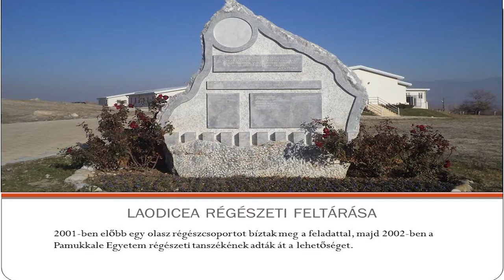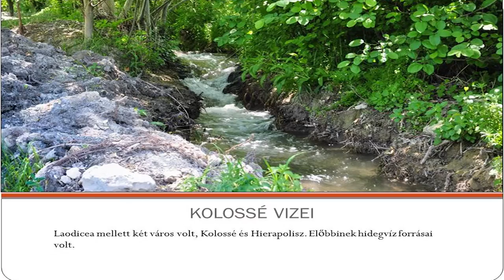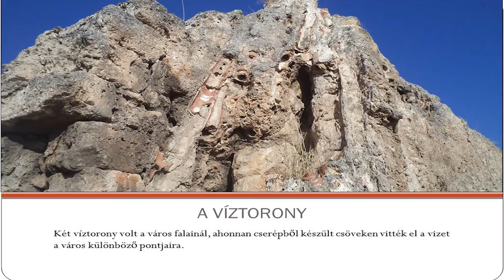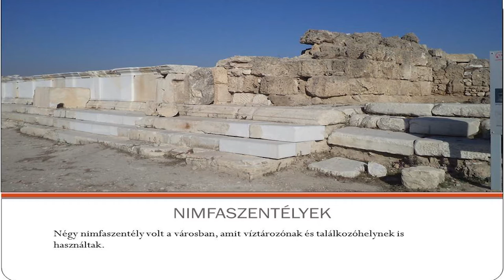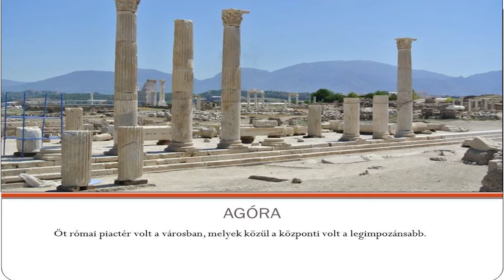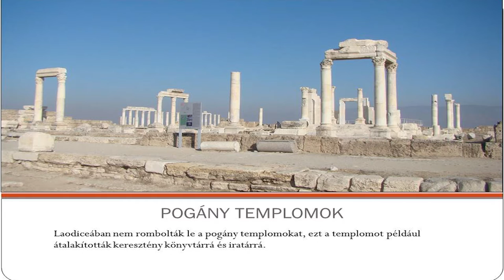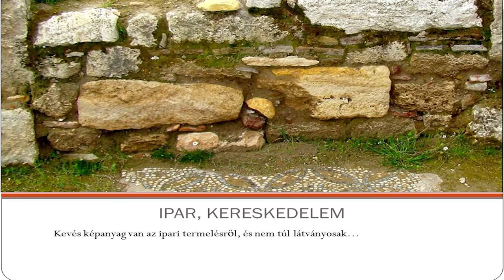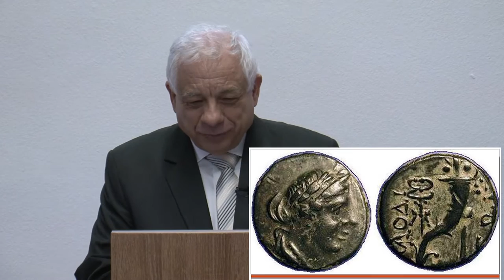Üzenetek laodiceából - Dr. Szilvási József